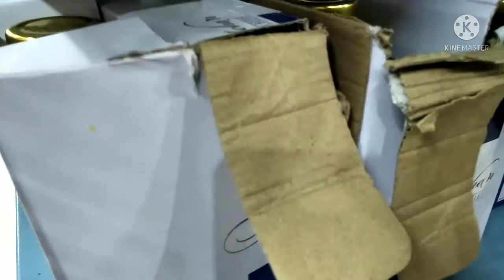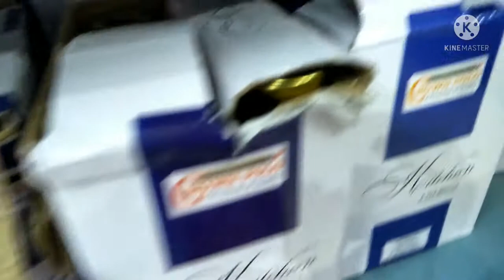VLOG#Baripada 99 store#cheapest shopping mall crockery plastic items#Maa Ambica temple odisha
Baripada

Odisha

Mayurbhanj

shopping mall

my all videos link is here